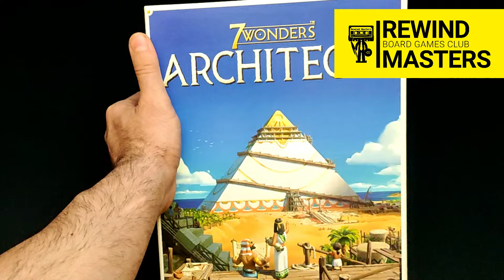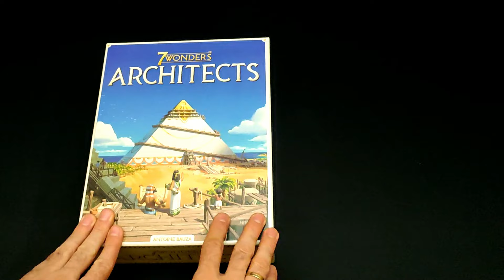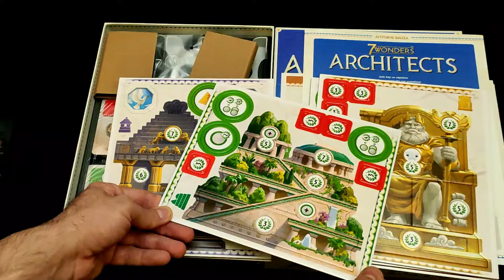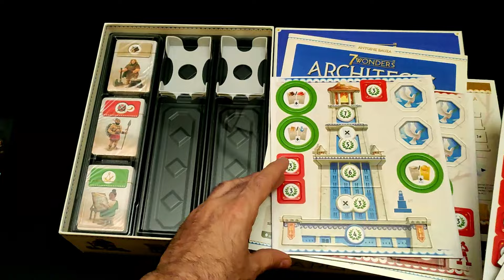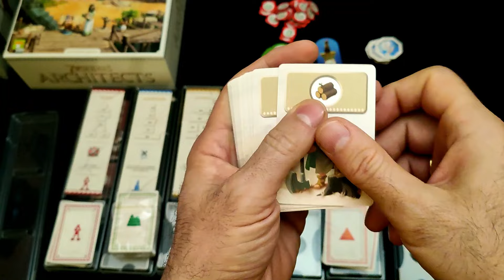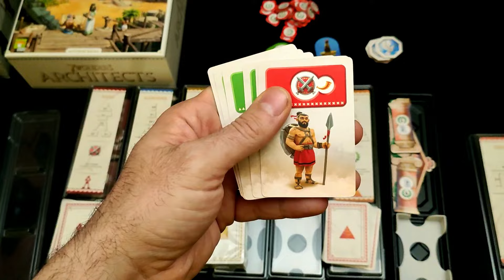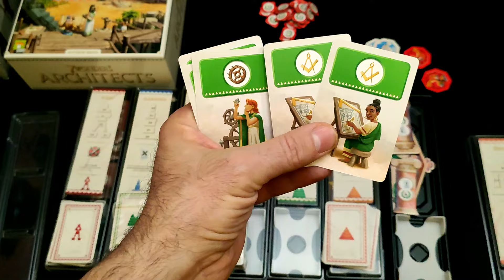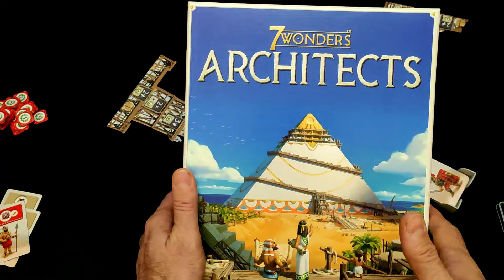Abrimos & TutoTurnos - 7 WONDERS ARCHITECTS (2021)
Abrimos y Tutorial de 7 WONDERS ARCHITECTS publicado por @ReposProduction ***Os recordamos que ¿JUGAMOS UNA? es nuestra tienda colaboradora.

2-7 Jugadores     25 Min     Edad 8+

Designer Antoine Bauza
Artist Etienne Hebinger
Publisher Repos Production